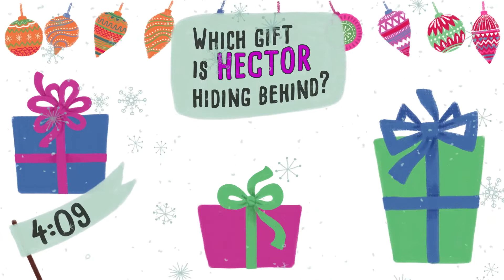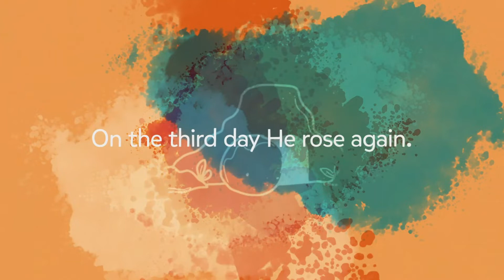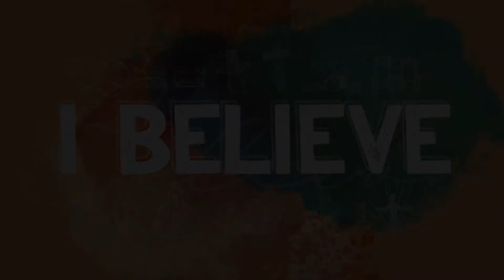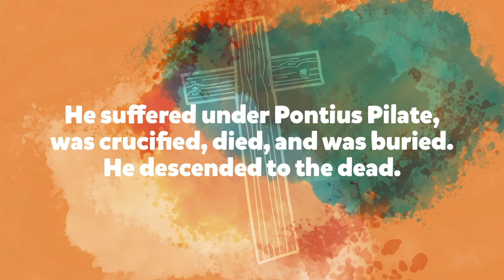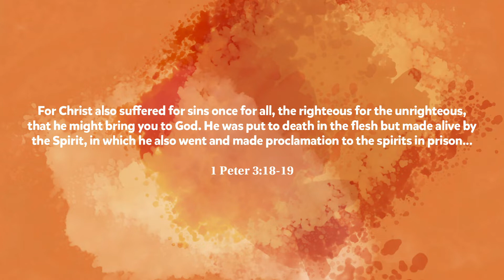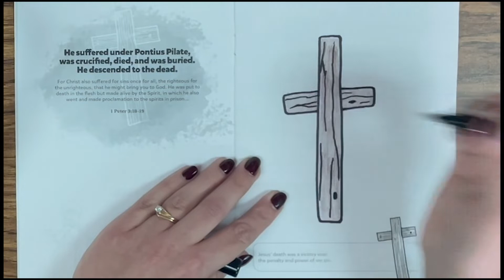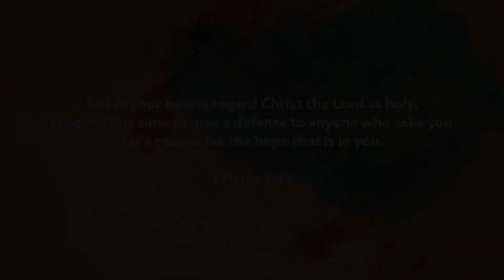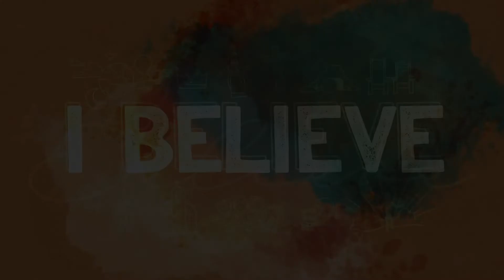K-3rd Grade Message: December 26, 2021